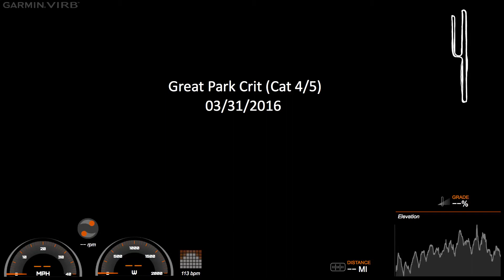Great Park Crit - 4/5's (03/31/2016)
Finished 5th or 6th maybe.  Couldn't really tell at the time and the video provides no help.